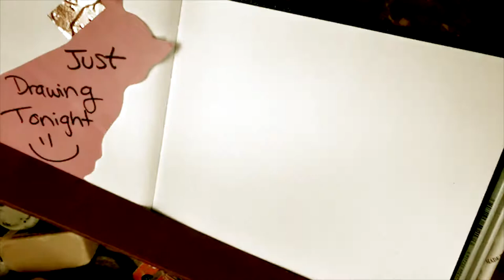Cadaver Heart Illustration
I stream on Twitch most Monday nights starting at 7:30pm PT. This stream I practiced sketching and did a cadaver heart illustration. The book I referenced during the stream is the Color Atlas of Anatomy, 4th Ed.

►If you haven't checked it out yet, I'm temporarily selling my Continuing Education Planner for just $3 through the end of July, then the price is going back up.

'China Has It's Place In Every Household' by Devil Fresh Scent

►Equipment and Supplies:
Ring Light Kit
Softbox Lighting Kit
Joby Compact Tripod
Smartphone Tripod Holder
Audio-Technica AT4050 Multipattern Condenser Mic
Popfilter for Microphone
Behringer UMC202HD Audio Interface
GLS Audio 25 foot Mic Cable
GoPro Hero5 Black
SanDisk Ultra SD 128GB
Studio Swing Arm Lamp
Prismacolor Colored Pencils 132ct